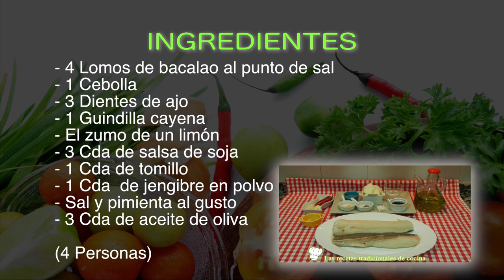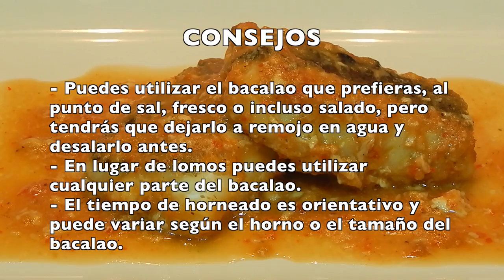Bacalao al horno con salsa picante / Receta fácil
Esta es una receta fácil y con un resultado insuperable, se trata de un bacalao al horno acompañado de una salsa picante.